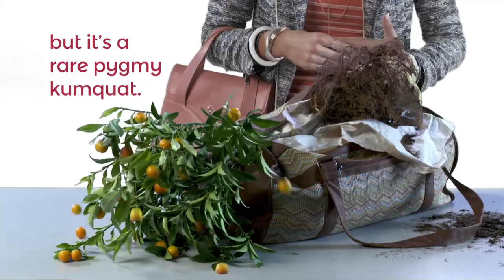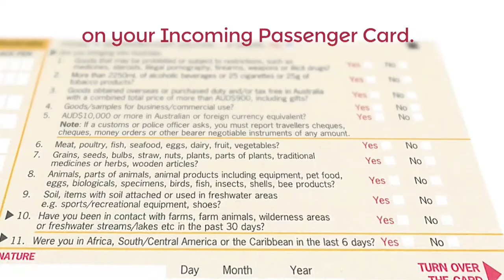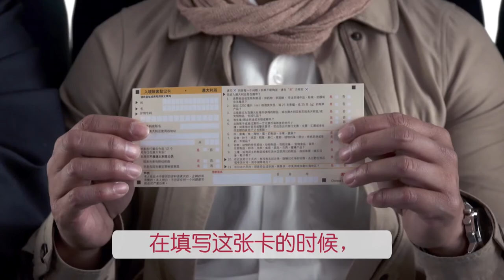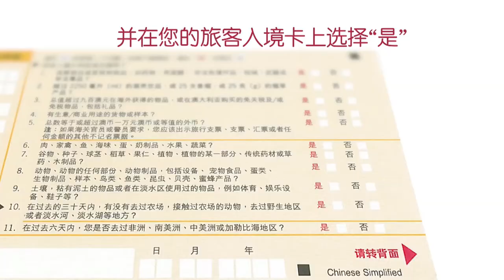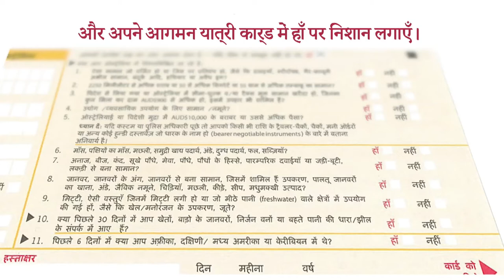IN-FLIGHT: DEPT. OF AGRICULTURE & WATER RESOURCES - Biosecurity. (English, Mandarin, Hindi). (2018)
In-flight Biosecurity Videos. Agency Faith. Directed by Don Percy. Creative Director Craig Ford. DOP Tony Brennan. For more information on the director go to: donpercy.com.au